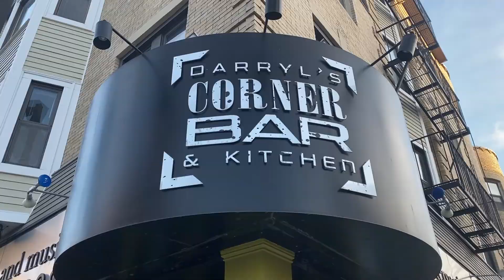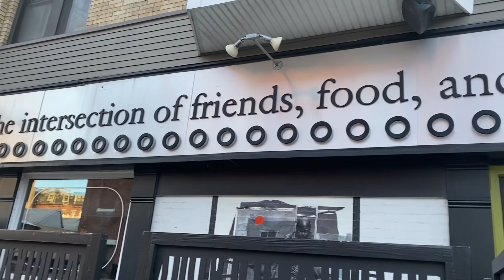Darryl's Corner Bar and Kitchen thrives in face of pandemic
Although black owned businesses are among the hardest hit by the pandemic, Darryl's Corner Bar and Kitchen, a Black-owned restaurant in Roxbury, remains teeming with life.

Darryl's is popular for its lively atmosphere. Customers come in to enjoy food, cocktails and live music, which was made impossible during the lockdown. Despite the challenge to keep the business running during the pandemic, its owner, Nia Grace, made great efforts to maintain the restaurant's spirit of hospitality, including sending out postcards and including notes for customers in their takeout orders.